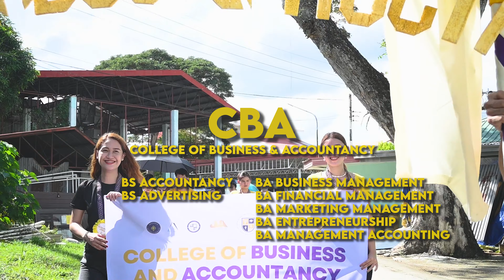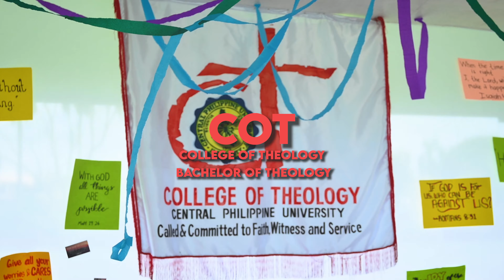Central Philippine University Academic Programs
📢 BE ONE OF US. BE A CENTRALIAN!

Fill in the blank: Ang Centralian para sa _________________. 😉